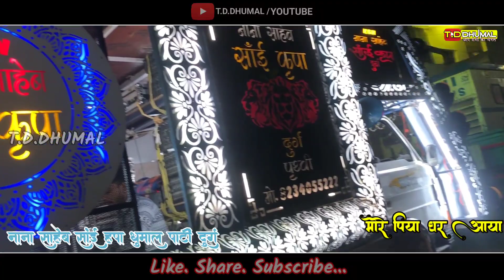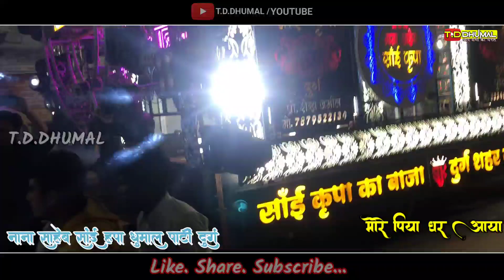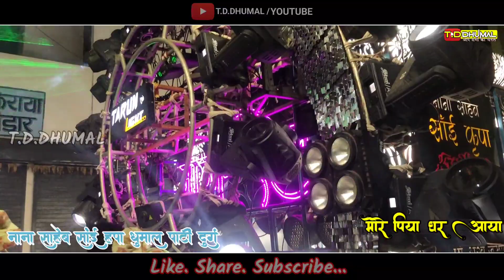| More Piya Ghar Aaye | क्या बजाया भाई लोग ने | KGN Nana Saheb Sai Kripa Dhumal party durg |